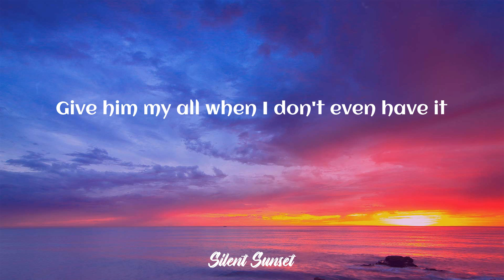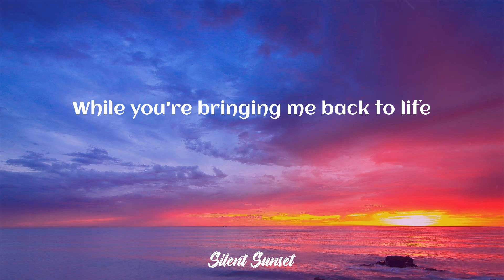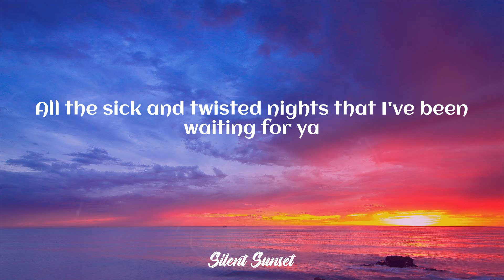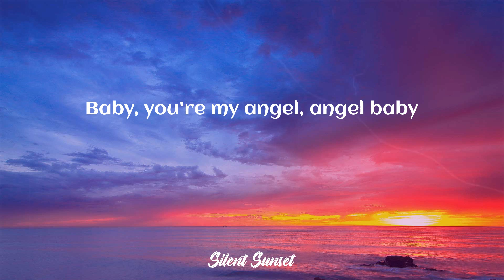Troye Sivan - Angel Baby (Lyrics)